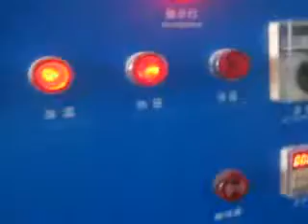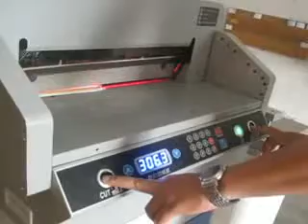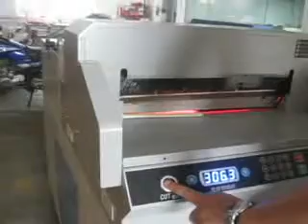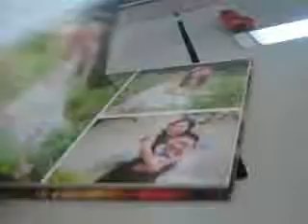10C Album PhotoBook Making Machine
10C Album  PhotoBook Making Machine